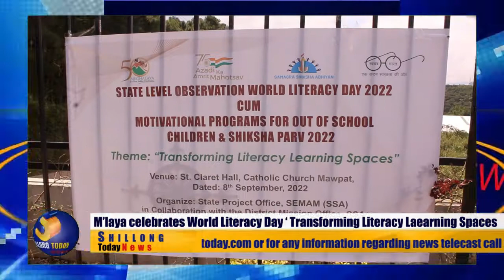M’laya celebrates World Literacy Day ‘ Transforming Literacy Learning Spaces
M’laya celebrates World Literacy Day ‘ Transforming Literacy Learning Spaces @shillongtoday